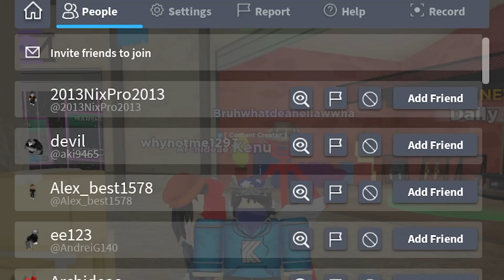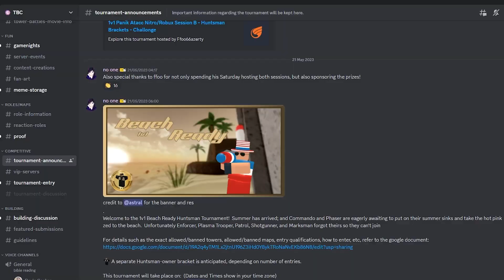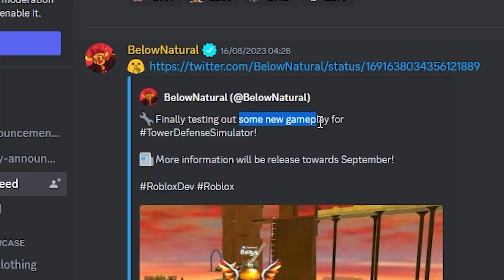Why Tower Defense Simulator PVP Failed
TDS Tower Defense Simulator video on why the tds pvp gamemode failed.